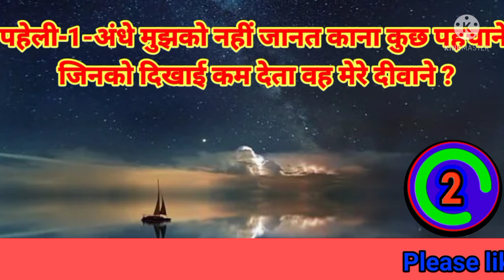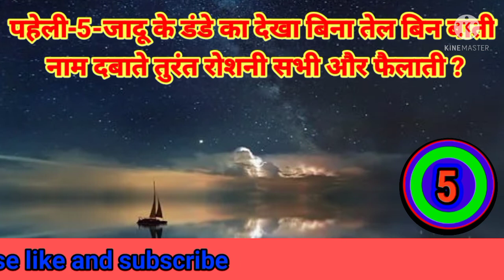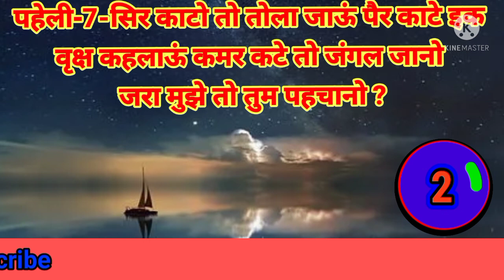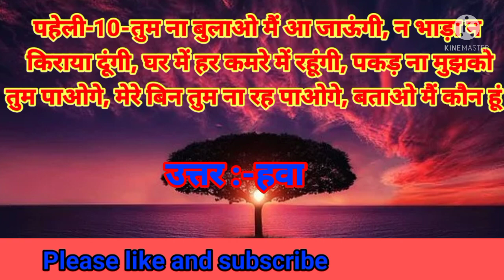10 मजेदार पहेलियाँ | Peheliyan In Hindi | Paheli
10 मजेदार पहेलियाँ | Peheliyan In Hindi | Paheli